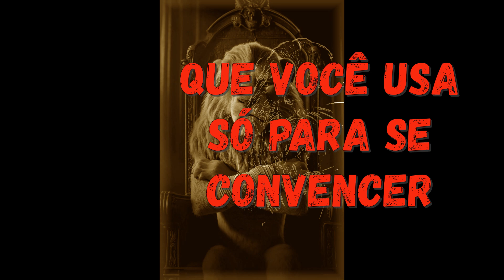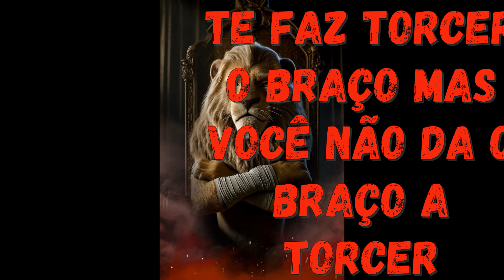Os Valetes - Valter Ego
Valter Ego
Quarto lançamento do álbum Rock em Conserva
2 de agosto de 2024

Gravação e produção: Estúdio Casa 39